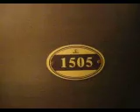Shanghai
Dit is het Shanghai appartement van ons. Filmpje is een beetje schokkerig maar laat goed zien hoe het er allemaal uitziet.